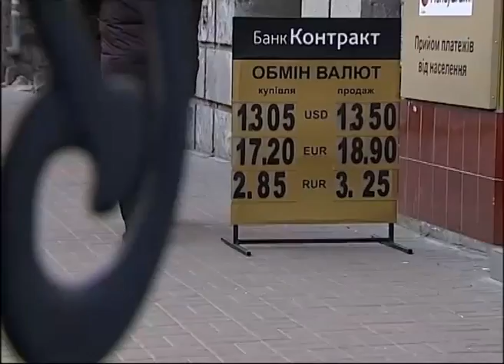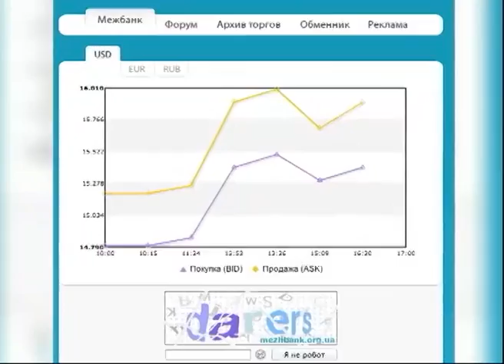Гроші. Ховати чи реанімувати національну валюту при курсі 16 гривень за долар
Сьогодні, на вісімнадцятому році життя від нас пішла гривня. Хто винен у тому, що сталося з національною валютою?